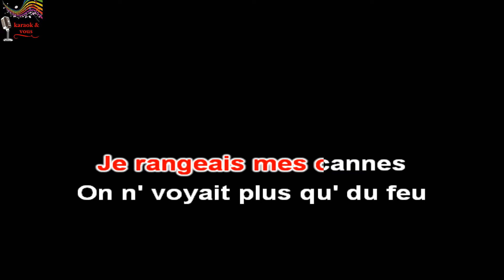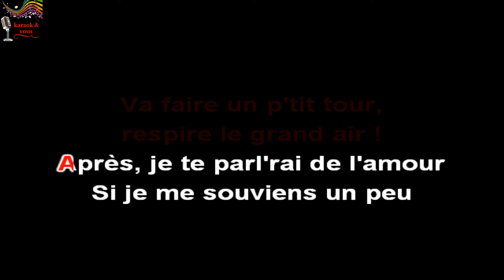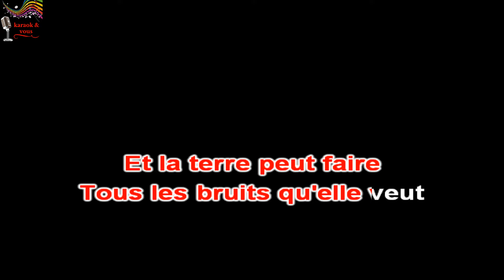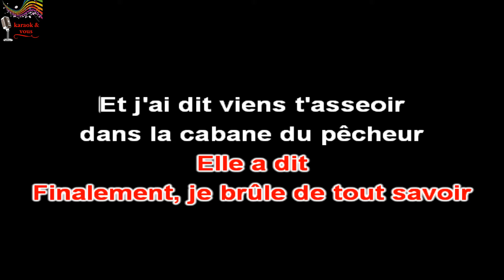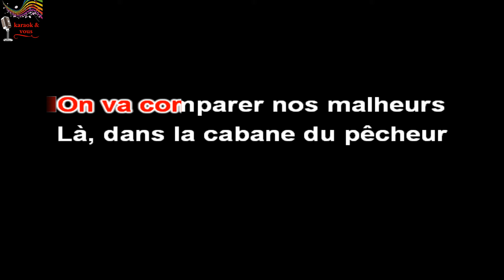Karaoké Francis Cabrel - La cabane du pêcheur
Karaok&vous

Titre : La cabane du pêcheur
Artiste : Francis Cabrel